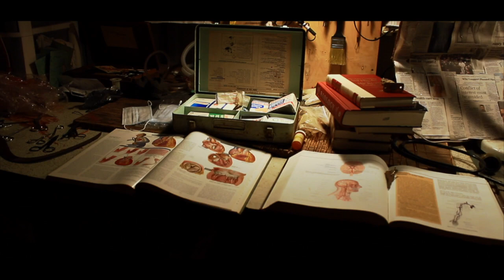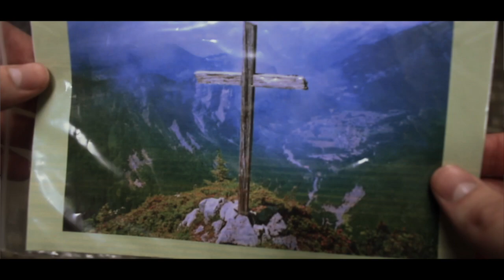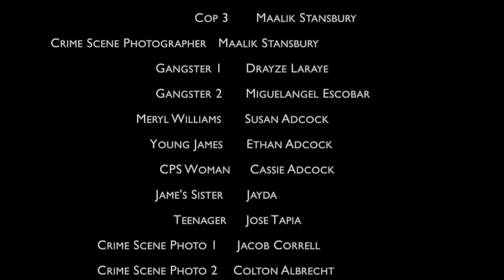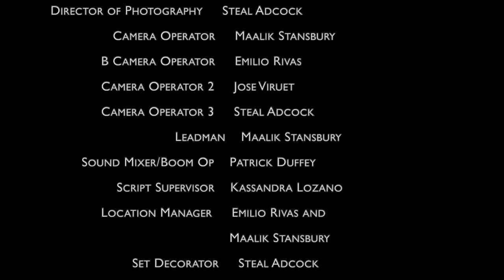Plethora | Part 8 | Disorder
James is pushed past the mental barriers of his original life and must find consonance in his new realization.

Synopsis:
James, a police investigator fighting inner demons, is working with an investigator and his friend, Patrick, to solve a series of murders in which body parts of the victims are missing. Patrick can tell something is bothering James throughout the investigation, but James refuses to say anything as he slowly mentally unravels. The killer knows them personally, but they don't know why.

Film Festival Project IV

HandintheBoxinc.

  Produced By         Emilio Rivas
                     Writer-Editor          Maalik Stansbury

                      James Williams        Steal Adcock
                                 Gordon      Maalik Stansbury and
                                                       Steal Adcock
 Patrick Jose Viruet
 Martin Williams Adam Johnson
 Matthew Alexander Dossey
 Crime Lab Worker Raven D'nai Diamond
 Tracy Raven D'nai Diamond
                                     Cop 1       Raymond Jaime
                                     Cop 2       Kassandra Lozano
                                     Cop 3       Maalik Stansbury
Crime Scene Photographer   Maalik Stansbury
                           Gangster 1      Drayze Laraye
                           Gangster 2      Miguelangel Escobar
                      Meryl Williams      Susan Adcock
                          Young James      Ethan Adcock
                            CPS Woman     Cassie Adcock
                           Jame's Sister      Jayda
                                Teenager     Jose Tapia
            Crime Scene Photo 1     Jacob Correll
            Crime Scene Photo 2    Colton Albrecht

            Associate Producer    Maalik Stansbury
                               Edited By     Steal Adcock              Director of Photography     Steal Adcock
                Camera Operator     Maalik Stansbury
             B Camera Operator     Emilio Rivas
             Camera Operator 2     Jose Viruet
             Camera Operator 3     Steal Adcock
                                Leadman    Maalik Stansbury
        Sound Mixer/Boom Op    Patrick Duffey
                 Script Supervisor    Kassandra Lozano
             Location Manager    Steal Adcock
Assistant Location Manager  Emilio Rivas and
                                                  Maalik Stansbury
                     Set Decorator     Steal Adcock
                          Prop Master     Steal Adcock
                      Prop Assistant     Maalik Stansbury
               Costume Designer     Steal Adcock
Patrick's Origin Written By    Jose Viruet

                            Composer     Steal Adcock
              Sound Effects and   Steal Adcock
                         Music Mixer